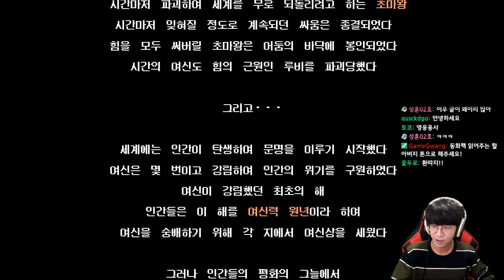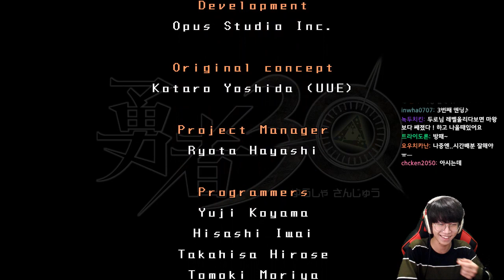30초안에 마왕을 잡아라 | 녹두로의 용사 30 (Half Minute Hero) 1화